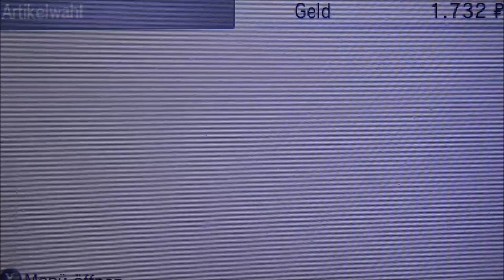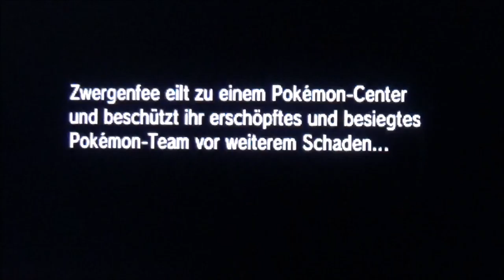POKEMON Y #3 * Der Käferfänger bin ich ja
Pokemon Y (again) Part 3 Der Käferfänger bin ich ja

Mit deinen Pokémon bereist du in Pokemon X und Y die Kalos-Region und erkundest neue, alte Gegenden um der allerbeste zu sein, wie keiner vor dir war. Professor Platan, Sannah, Tiereno, Trovato und Serena/Kalem begleiten und unterstützen dich auf deinen Reisen. Aber bevor du von Escissia aus das Abenteuer beginnst, wählst du dir ein Starterpokemon, dass dich von nun an begleitet. Fynx, Igamaro oder Froxy wird dich von nun an begleiten auf der Tour Richtung Pokemon Liga und Top 4 um den Champ zu besiegen und der stärkste Trainer der Region zu sein. Entdecke Legendäre Pokemon, wie Arktos, Lavados, Zapdos, Zygarde, Yveltal und Mewtu und stelle dich Mysterien rund um die Mega Entwicklung, Flordelis und finde heraus, was es mit dem rätselhaften Team Flare und Azett auf sich hat.